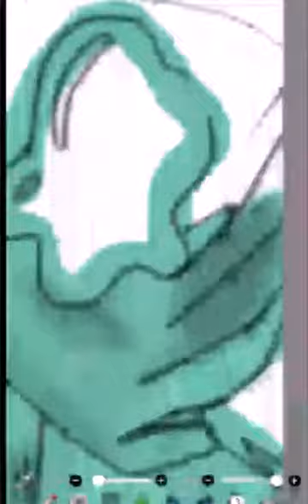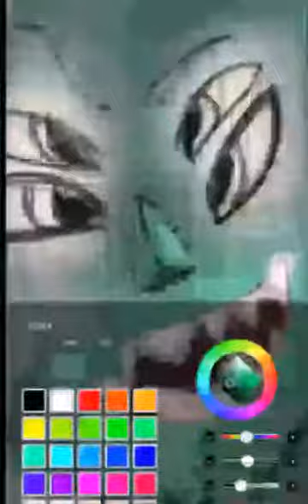Machalite speed paint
For you Alex!!! This is drawn by me.
Song: Patience and prudence you belong to me